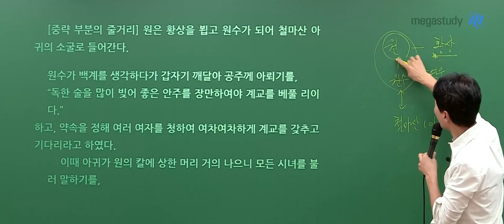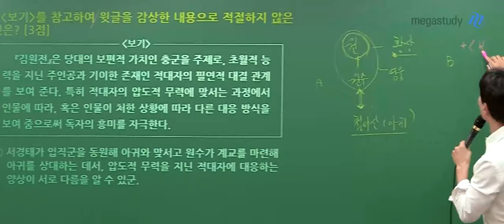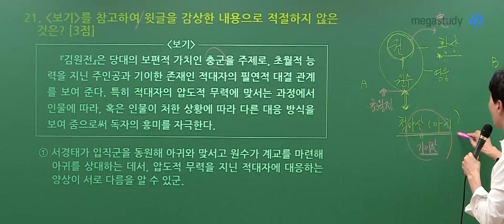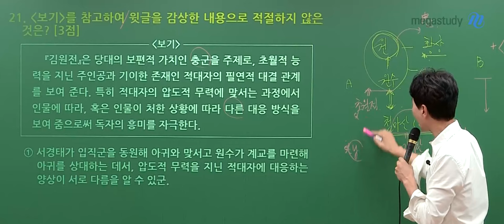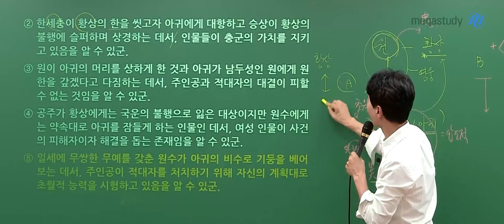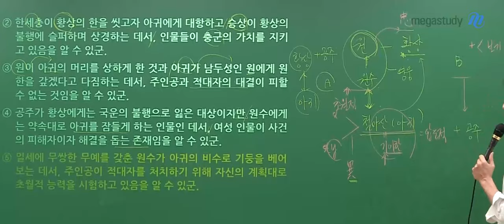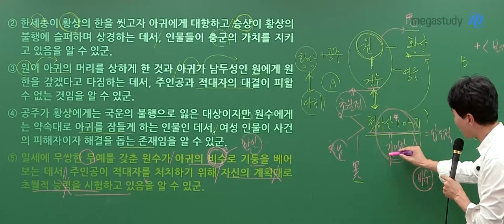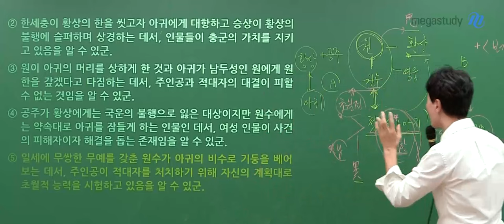[메가스터디] 국어 최인호쌤 - 2024 수능 국어 문학 해설강의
국어 최인호 선생님의 2024 수능 국어 문학 해설강의 영상입니다.